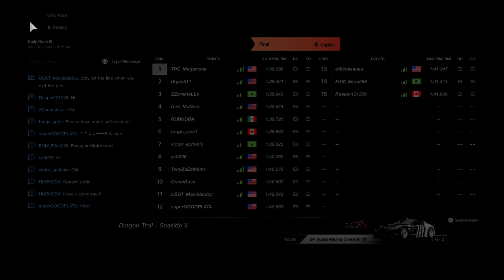My 10th Win As Megatrone